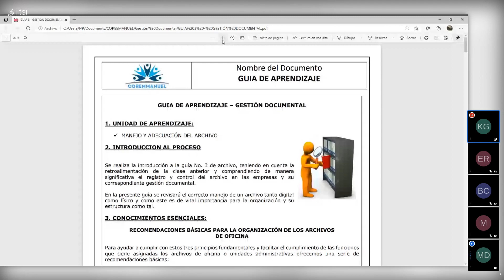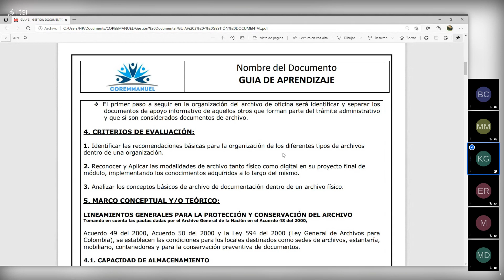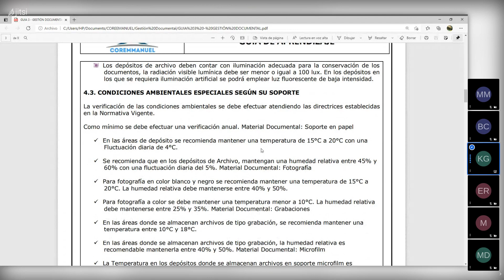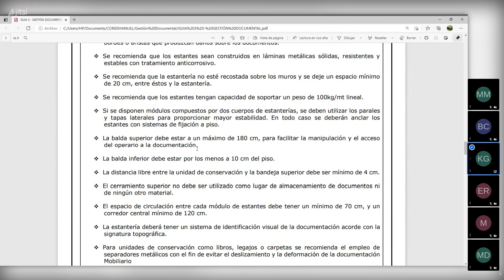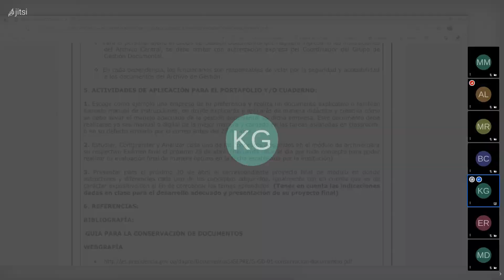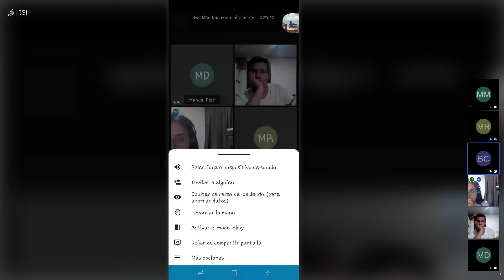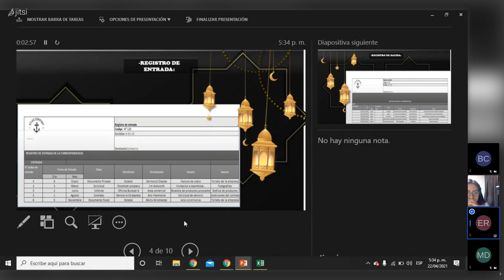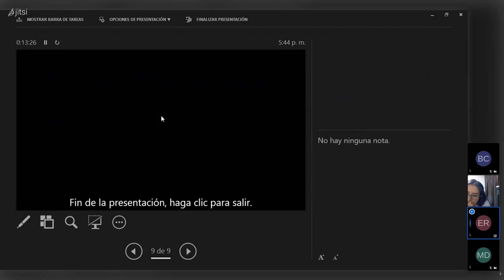GESTION DOCUMENTAL CLASE 3 23 DE ABRIL